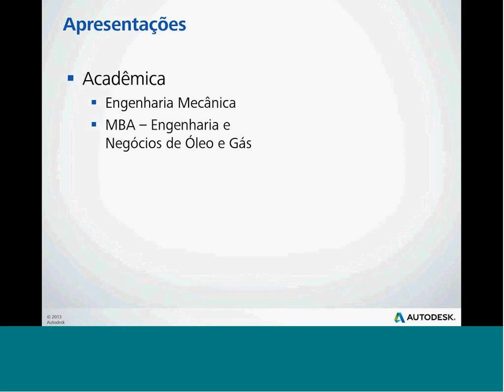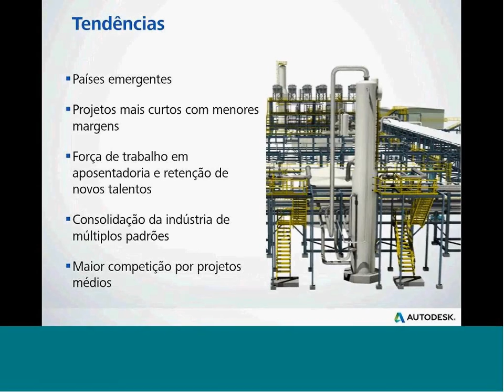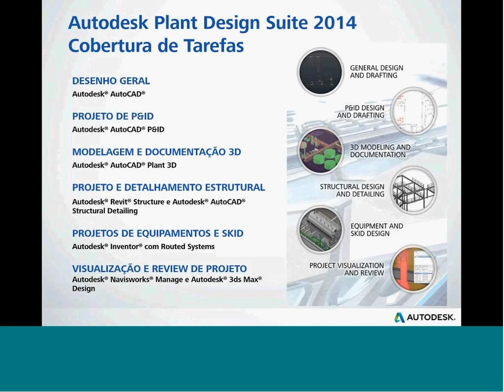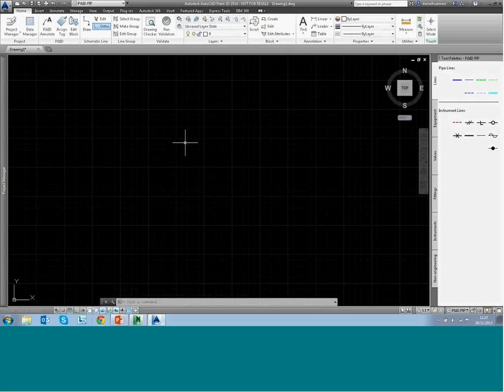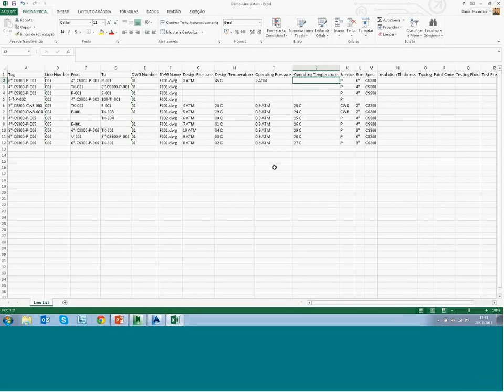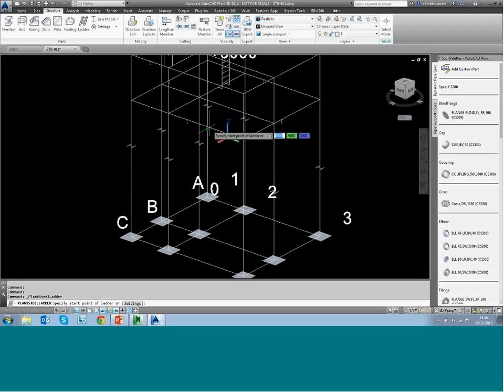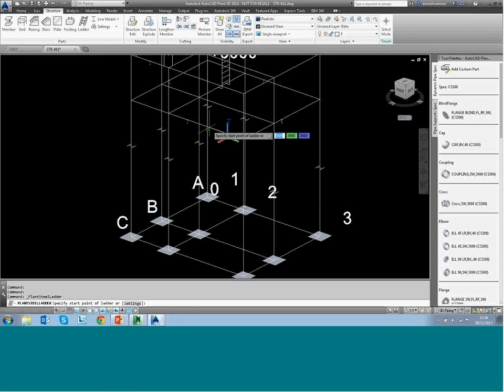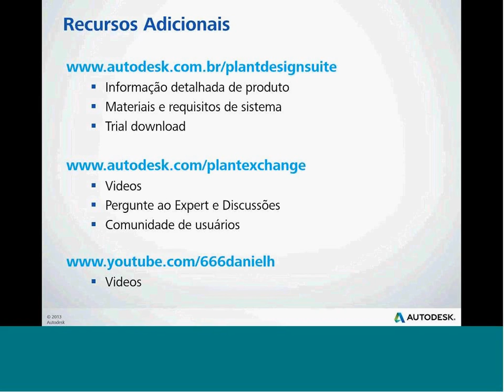Plant Design Inteligente para Todos os Projetos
Em um mercado cada vez mais competitivo, as empresas de Engenharia de projetos de plantas industriais no Brasil estão apostando em projetos, nos quais seja possível aplicar tecnologia economicamente mais acessível e também com maior disponibilidade de mão-de-obra especializada. Um dos desafios que essas empresas enfrentam é o de ganhar produtividade e competitividade em projetos que permitem maior liberdade na escolha de tecnologia ou requerem entregas em 2D simples.

Nesta sessão, veremos como a Autodesk pode ajudar a sua empresa a competir melhor reduzindo retrabalho e custos de projeto, ao mesmo tempo que integra melhor as diversas disciplinas de Engenharia.

COMO COMPRAR OU OBTER MAIS INFORMAÇÕES:
Entre em contato com parceiros especializados em Autodesk na sua região, capazes de oferecer experiência sobre o produto, com conhecimento local sobre o seu segmento de negócios e valor agregrado além do software.